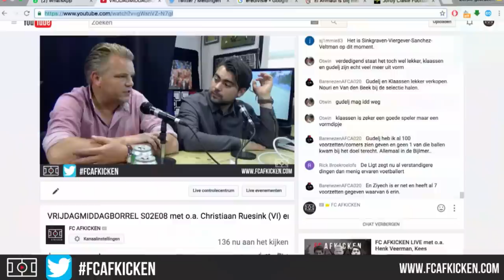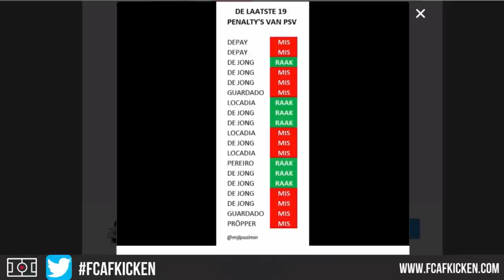VRIJDAGMIDDAGBORREL S02E08 met o.a. Christiaan Ruesink (VI) en Stefan Pop (Stand-up comedian)